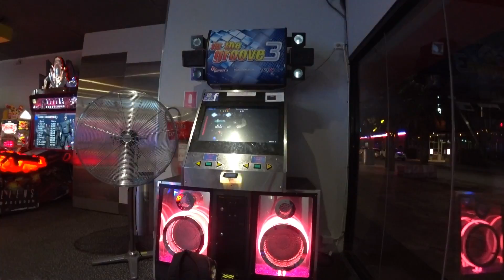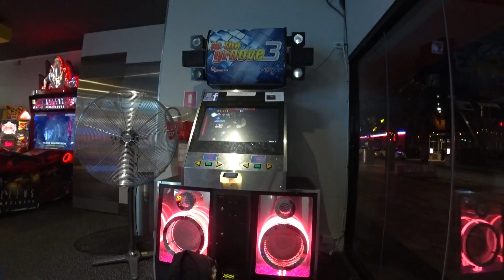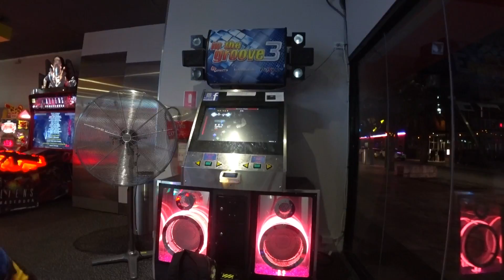Bane - Destination Relapse 14 Expert 95.41%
Chart by ITGAlex

Nope, it's not the ITG Rebirth 2 chart. Fuck that piece of shit chart! This is much more fun, and it was quadded by King of Quads himself, Happyfeet, years ago.

As you can tell by the run, I can easily star this. Hell, if I'm lucky, I may even double star it.